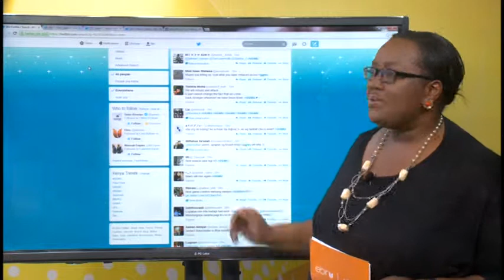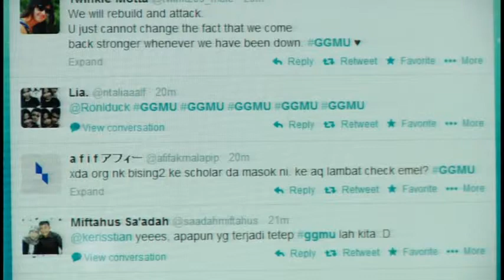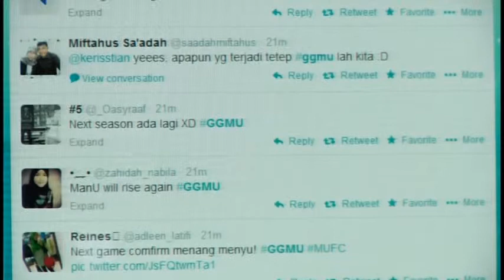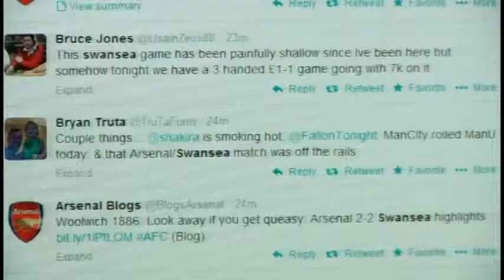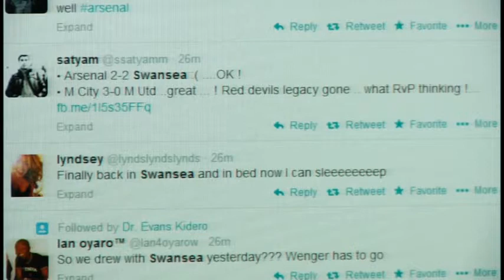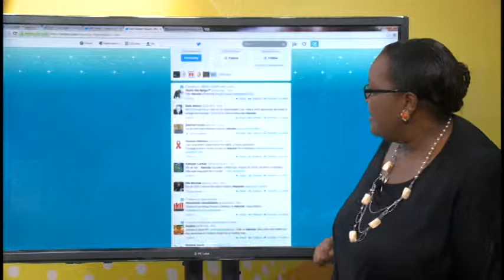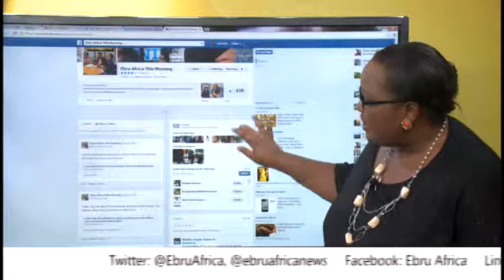On Trend with Cherotich Kenei on Ebru Africa This Morning show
Hash tags on social media today